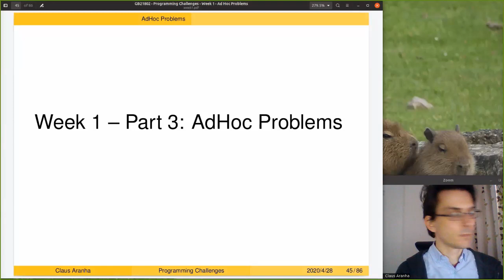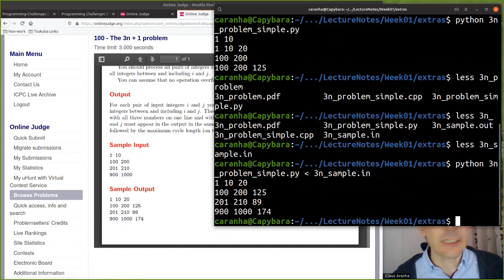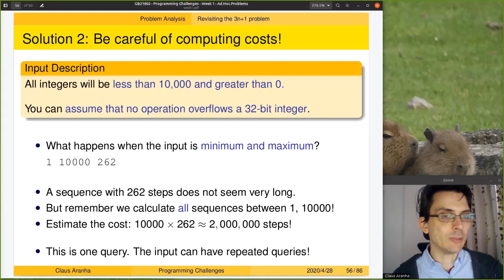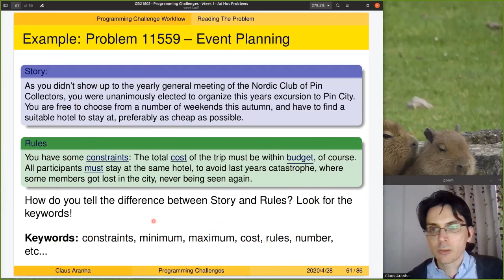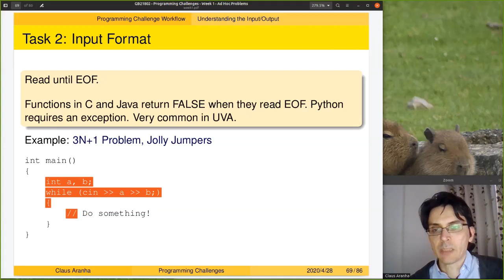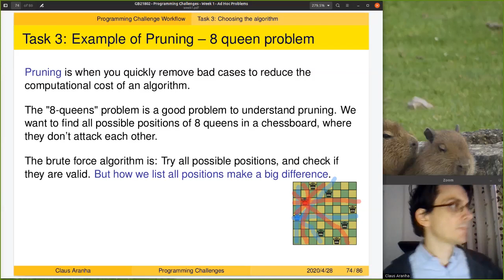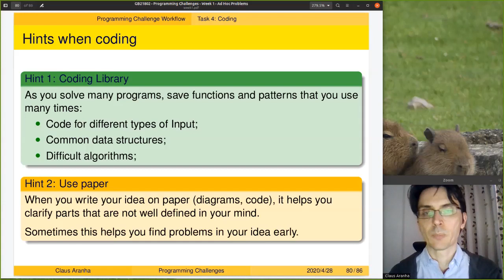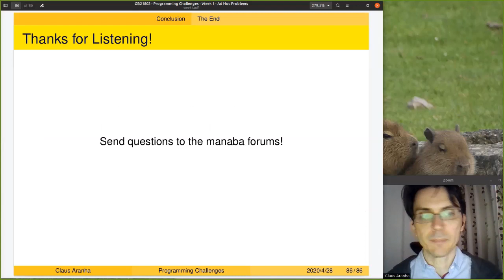Programming Challenges, Week 1, Part 3: Ad-hoc problems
Programming Challenges Course at the University of Tsukuba. In this video, I give some general hints to keep in mind while solving programming challenges. This video lecture is part of the "Programming Challenges" course, a course in the College of Information Sciences at the University of Tsukuba.